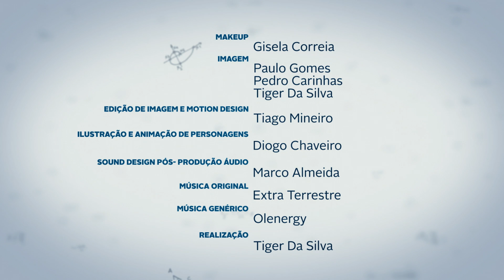Isto é Matemática - T10E03 - “O Jogo do Ultimato”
Neste episódio o matemático Rogério Martins fala um pouco mais sobre a Teoria dos Jogos. Mais concretamente, sobre o Jogo do Ultimato! Para tal, mostra-lhe três exemplos desta teoria relacionados com negócios. E Isto é Matemática!

Referências:
Um bom artigo sobre o jogo do ultimato e o comportamento dos macacos a este jogo